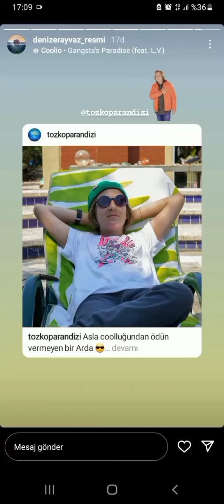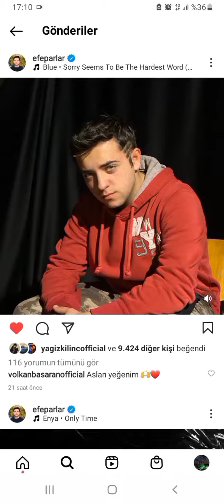TOZKOPARAN İSKENDER DİZİSİNİN VE OYUNCULARININ YENİ PAYLAŞIMI